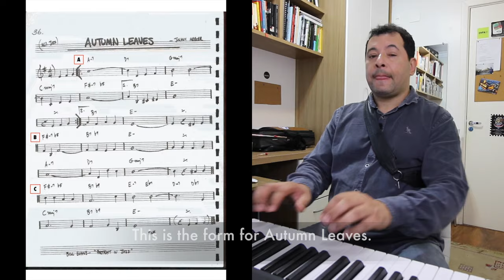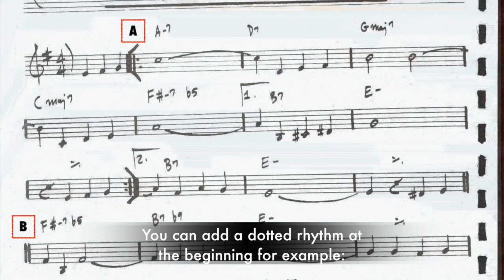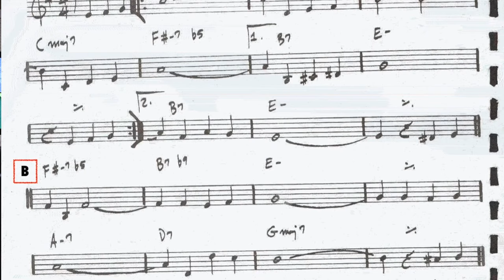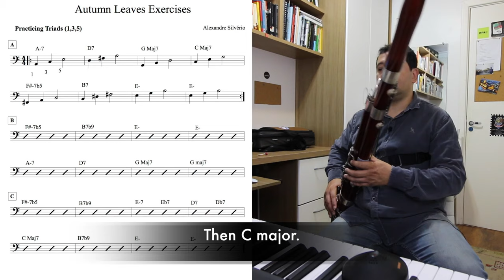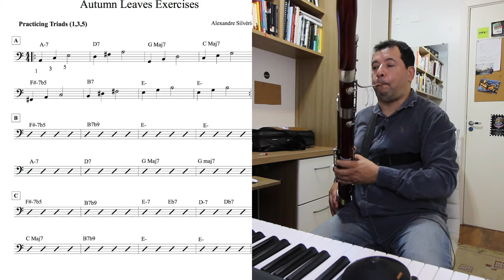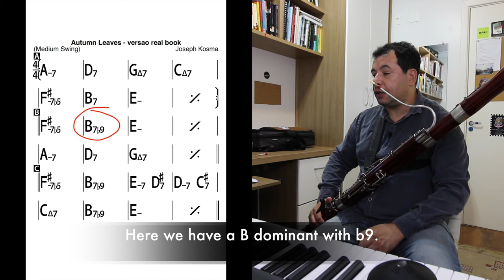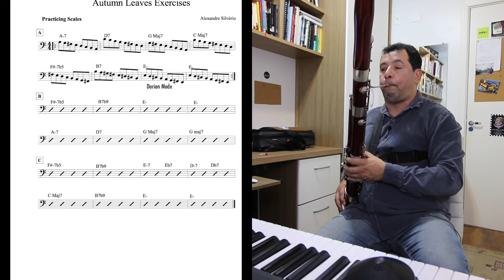JAZZ BASSOON LESSON FOR FREE: AUTUMN LEAVES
In this video, I'm sharing a Jazz Lesson for Free on the Jazz Standard Autumn Leaves.

More lessons about jazz improvisation, bassoon and reed making are available